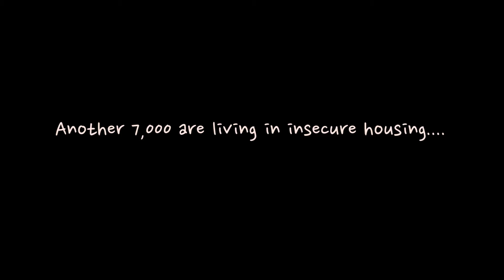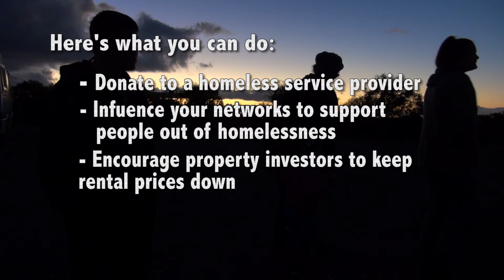Stepping up for homelessness